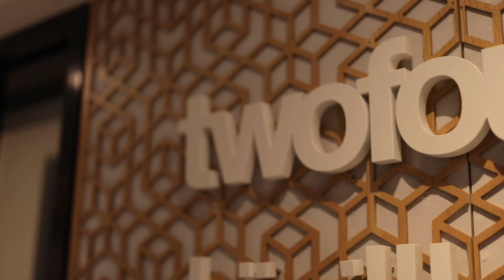Partner Spotlight: The Madwriters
Dive into the world of film with our twofour54partner, The Madwriters.
The creative minds at the production house specialize in producing feature & short films that cater to local & international audience. As a member of the community, The Madwriters were able to find talents for various projects, by tapping into the twofour54 talent pool.

تعرفوا على شركائنا "The Madwriters"، شركة إنتاج إماراتية مختصة بإنتاج الأفلام الطويلة والقصيرة، تستهدف الجمهور المحلي والعالمي. ولأنها جزء من عاصمة صناع المحتوى twofour54 فقد استطاعت الشركة من التعاون مع المواهب الإعلامية من الموظفين المستقلين في مشاريعهم المختلفة.